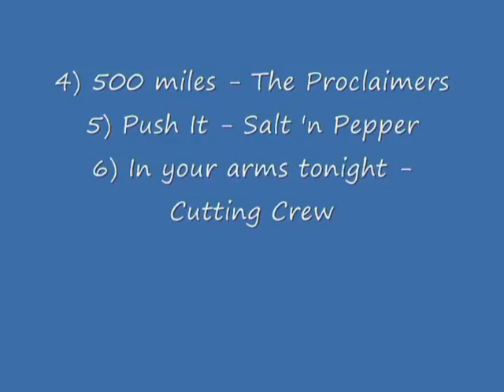Tim ten voeten uit.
Project voor het vak "Beeldopvoeding", juni 2009.

A non-traditional stop-motion movie. About feet.